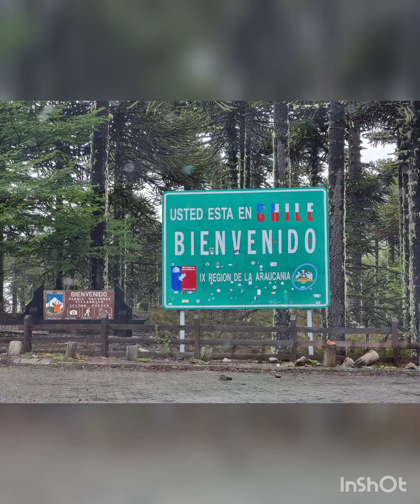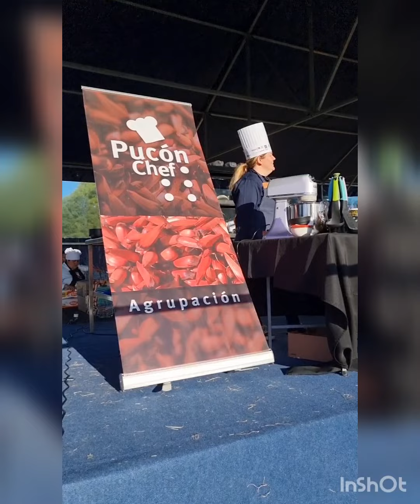Expo Sabores Pucon, dimos una clase junto a Claudio Abraham y se los quiero compartir